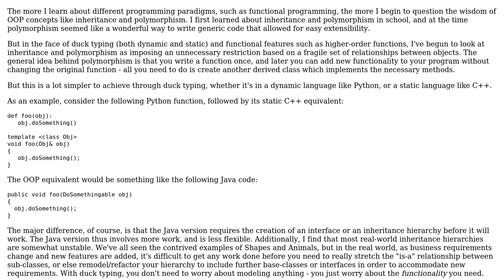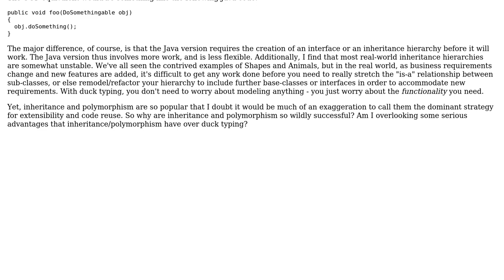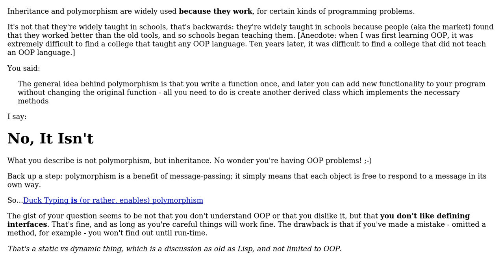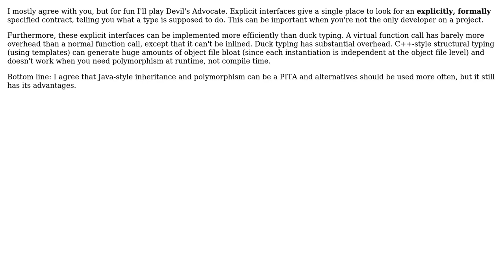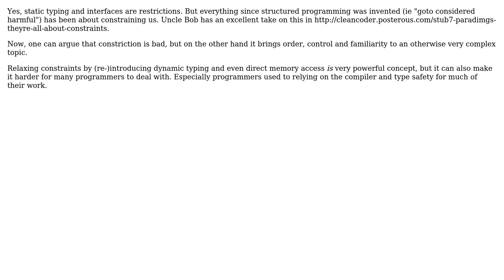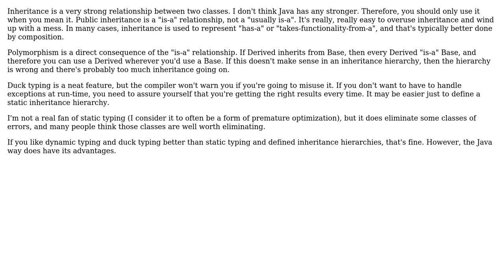Software Engineering: Why are inheritance and polymorphism so widely used? (8 Solutions!!)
Software Engineering: Why are inheritance and polymorphism so widely used?

With thanks & praise to God, and with thanks to the many people who have made this project possible! | Content (except music & images) licensed under CC BY-SA | Music | Images & others | With thanks to user Steven A. Lowe user S.Lott user Mike Dunlavey user Martin Wickman user ElGringoGrande user dsimcha user David Thornley user Channel72 user Ben Hughes and the Stack Exchange Network Trademarks are property of their respective owners. You are responsible for your own actions.